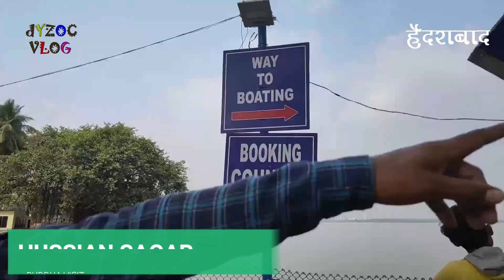Best 3 Tourist Place In Hyderabad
दोस्तों हम है  हैदराबाद ME और हम घूमेंगे कुछ बेहतरीन जगह और बतायेगे वहा का एक्सपीरयंस कैसा रहा साथ ही आपको घुमएगे भी || अगर चैनल Me Nye Ho To Channal Ko Subscribe Jarur Kar Lena...
Thanku.